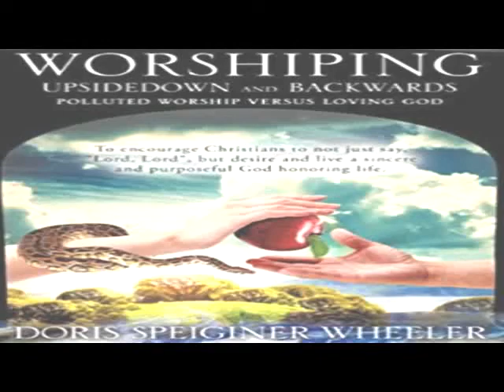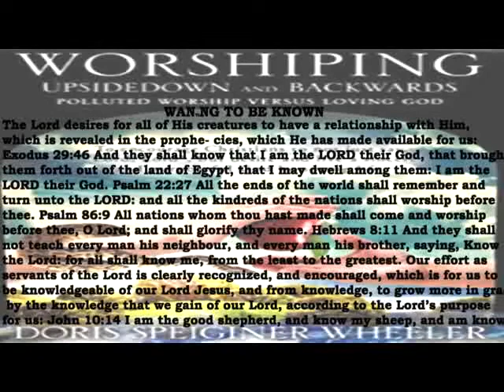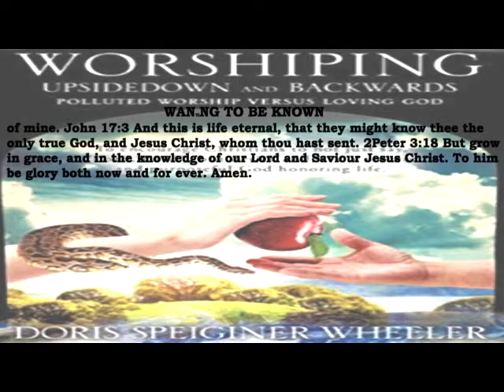WANTING TO BE KNOWN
Wanting To Be Known: The Lord desires for all of His creatures to have a relationship with Him, which is revealed in the prophecies…